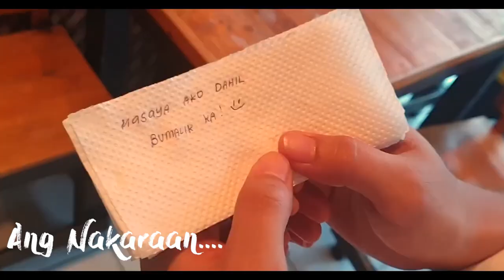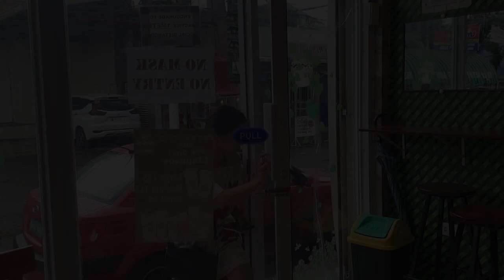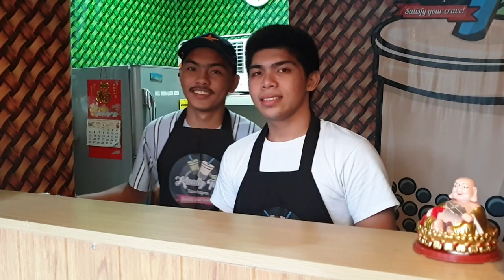Maling Akala Part 2 | SHORTFILM by Kually (Filipino)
Mahal po namin kayong mga sumusuporta saamin. Thank you and Godbless Always!!!